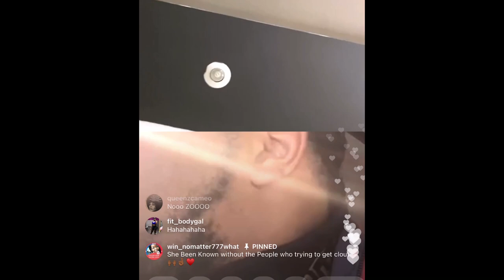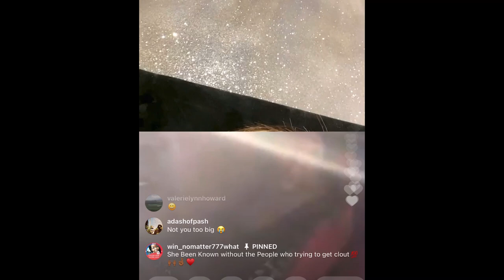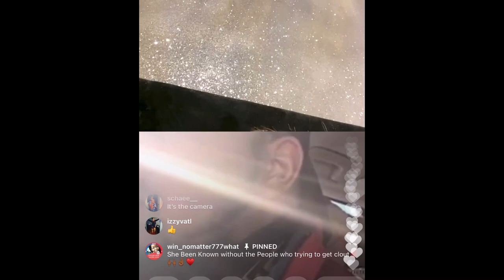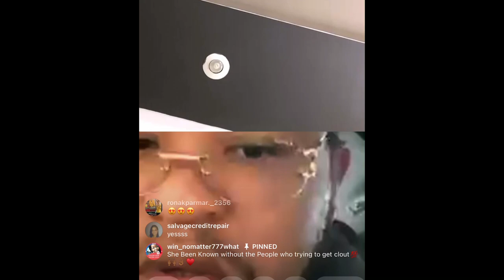SHEKINAH LIKE WITH ANDREW CALDWELL (12/22/20)